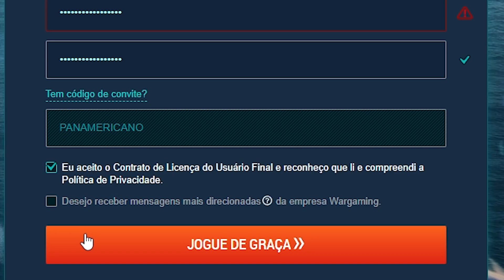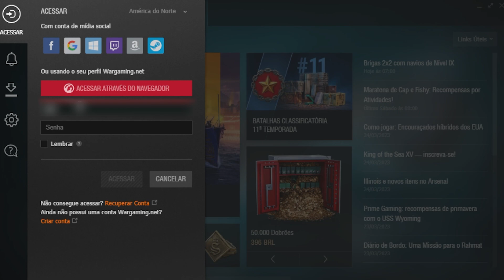COMO BAIXAR E INSTALAR WORLD OF WARSHIPS EM PC FRACO (2023)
Olá marinheiros! Quais os requisitos para jogar World of Warships? E será que eu consigo jogar com o meu PC fraco? E como eu faço para baixar e instalar o World of Warships? Para o vídeo de hoje trouxemos algumas respostas para essas perguntas que muitas vezes se repetem nos comentários dos nossos vídeos. Hoje vamos ensinar como baixar e configurar o seu World of Warships, mesmo tendo um PC mais modesto.

Os requisitos mínimos para rodar o jogo são um processador Intel Core i3 ou similar da AMD, como o AMD Athlon II, uma memória RAM de 4GB e uma placa de vídeo NVIDIA GeForce GT 640 ou similares. Ou seja, não são configurações tão expressivas, e vale a pena você testar o seu desempenho.

Hoje vamos te ensinar como baixar e instalar o World of Warships em pc fraco.

Hoje vamos te ensinar como baixar e instalar o World of Warships da maneira correta no seu PC!

Somos um canal oficial do World of Warships Brasil!